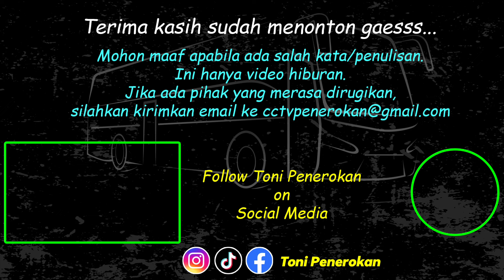ADA YANG RINDU DENGAN ANS JOHNNIE WALKER ??? JOZZZ OTW SUMBAR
Semoga kita selalu dalam keadaan sehat ya teman-teman. Hunting pagi ini di tempat biasa, Penerokan KM 45. Tak disangka aja masih ada beberapa bus lewat. Karena akhir-akhir ini bus Sumbar sudah sulit ditemui setelah subuh. Bus Sumbar masuk di Penerokan dari perantauan begitu cepat. Bukan hanya yang dari perantaun, namun yang menuju perantauan juga cepat masuk. Belum sampai jam 22:00 WIB bus Sumbar sudah mulai melintas di Penerokan arah ke Tempino.